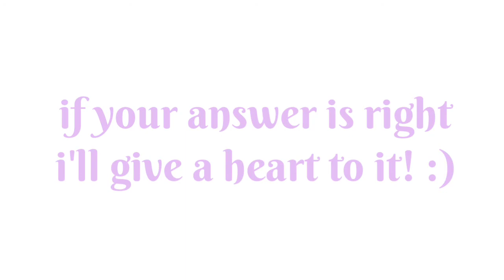Miraculous Ladybug riddles | Only 1% can solve this | MLB